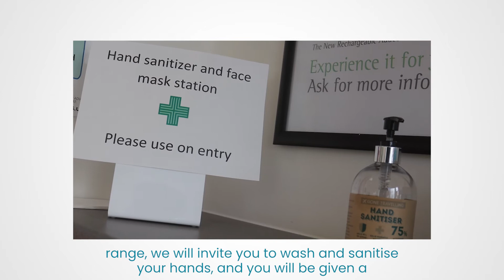Our Covid-19 Safety Measures | County Hearing Care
The County Hearing team would like to thank our wonderful clients for their continued support and compliance with our COVID-19 safety guidelines. We have been overwhelmed with your response and understanding and we cannot thank you enough for using our services.

As always, our top priority is the health and wellbeing of all of our clients and staff. With this in mind, we continue to operate with several strict new measures in place to ensure safety for everyone.

For more information on our safety measures, please visit our or get in touch!